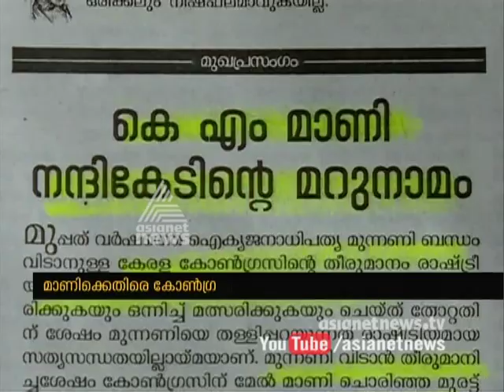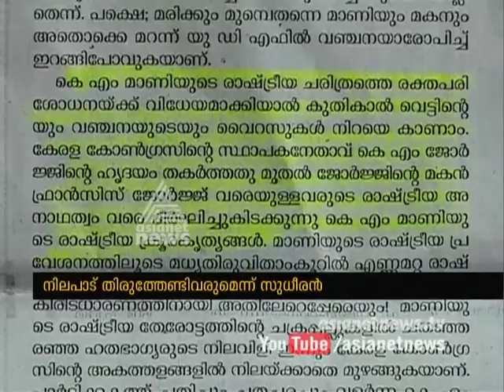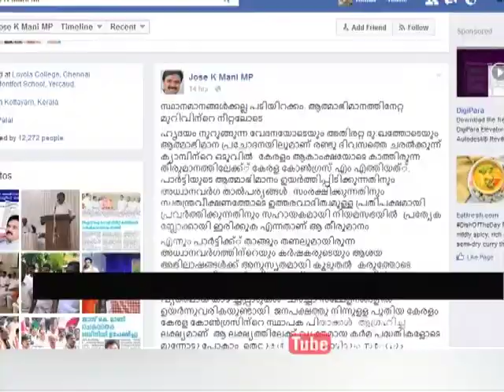News@1pm 8 Aug 2016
Top Stories:
1)Rio Olympics 2016
2) Not scared of anyone, to stand alone, says K M Mani
3) Ramesh Chen nit Hala's responses on KM Mani remove from UDF

Case filed against Kollam cop who hit helmet-less rider with wireless set